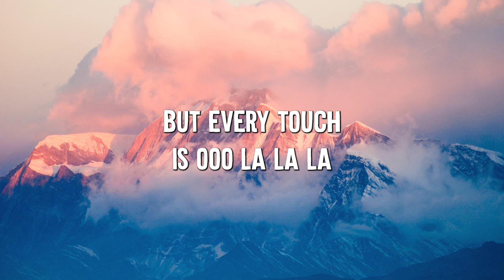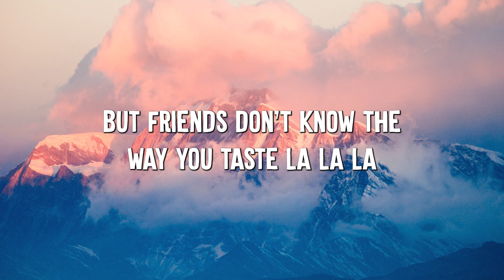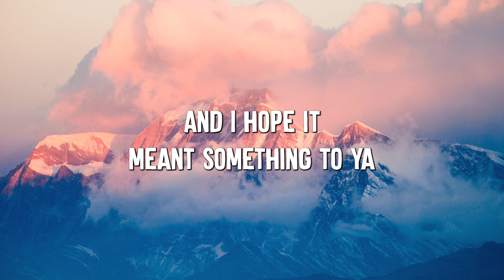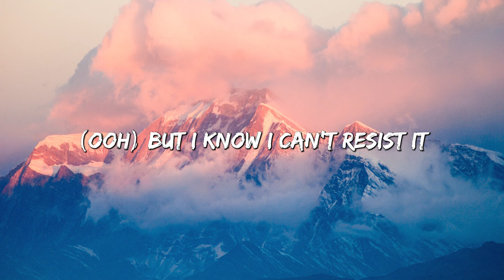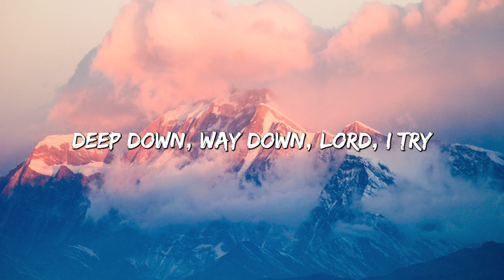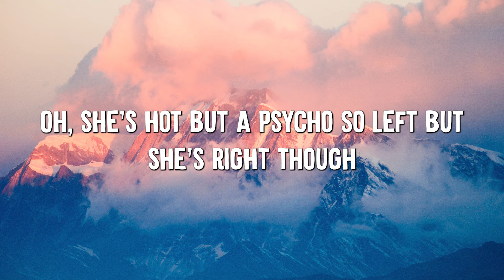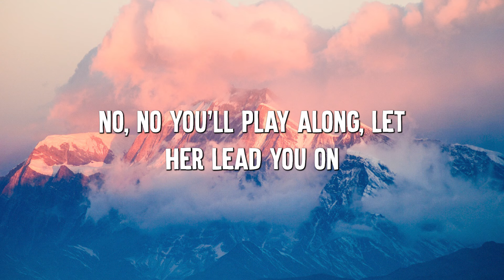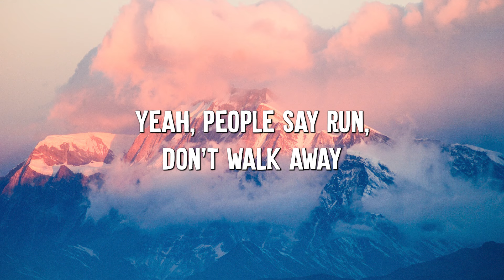Senorita - Shawn Mendes (Lyrics) || David Kushner , Ava Max... (MixLyrics)